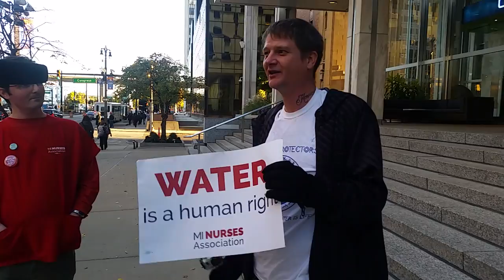Brand giving interview about Flint water crisis- 11.04.16